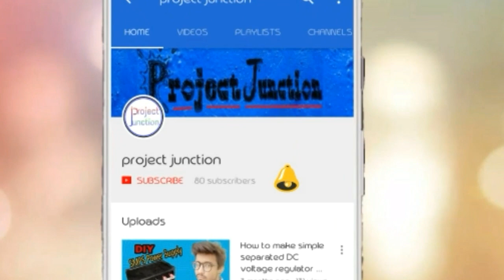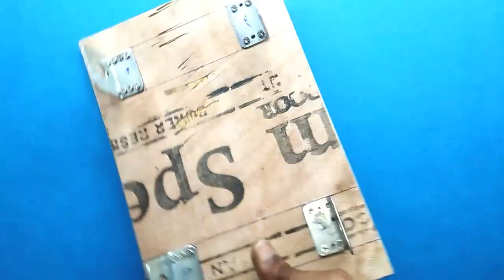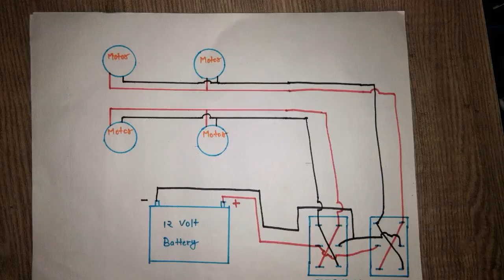How to make A Robot Car With Remote Control easy step by step (HINDI) Project Junction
Hi Friends, Today i will show you How to Make a Robot Car With Remote Control easy step by step ... at home..

- Circuit wiring , principles:-
  Comming soon

used components:-

1. 300 RPM Motor [4 pieces]

2. DPDT Switch nd box

3. Motor L-clamp

4. Cardboard

5. some connecting wires

6. some screws

7. 12v Battery for supply

-How To Make A DC Motor Speed Controller | DIY Simple Motor Speed Control Circuit at Home

- HOW TO MAKE A NON CONTACT VOLTAGE TESTER PEN AT HOME -easily step by step with circuit diagram

- How To Make A 3.7 Volt Battery Charger With Battery Fully Charged Indicator. in Home Made